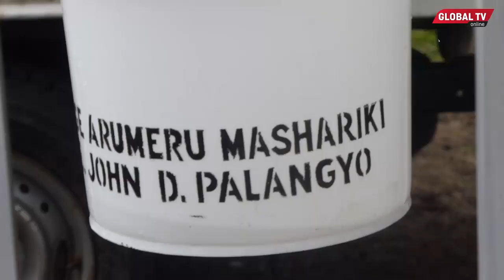CORONA, WAZIRI Aombwa KUSHUSHA BEI ya MAJI, Mbunge Atoa MSAADA wa MAPIPA ya KUNAWIA...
Mbunge wa Jimbo la Arumeru Mashariki Kwa tiketi ya Chama cha Mapinduzi, John Pallangyo, ametoa Msaada wa mapipa 15 ya maji kwa Masoko yaliyopo katika jimbo la Arumeru mashariki..

Mapipa hayo yamekabidhiwa kwa viongozi wa Chama cha Mapinduzi ambao wao watayakabidhi kwa Viongozi wa Serikali kwa ajili ya kuyapeleka masokoni Lengo likiwa ni Kupambana na Virusi vya Corona.